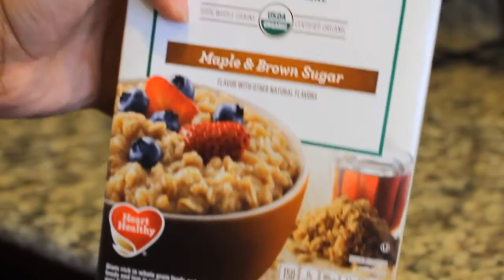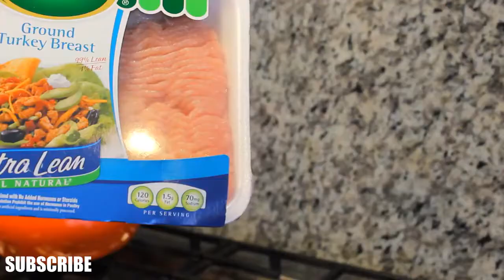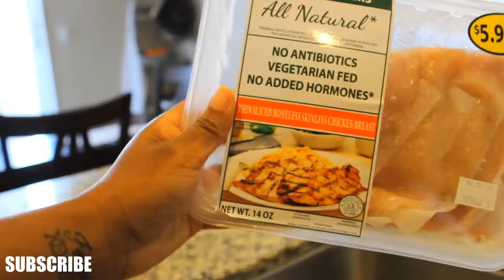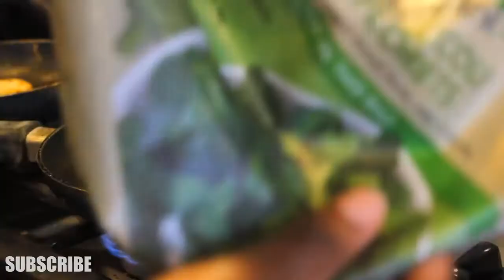Beginners take a look at his Healthy Meal Prep,save your money,and time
I N S T A G R A M / zahriaxo
T W I T T E R / zahriaxo
S N A P C H A T / zaaaahria